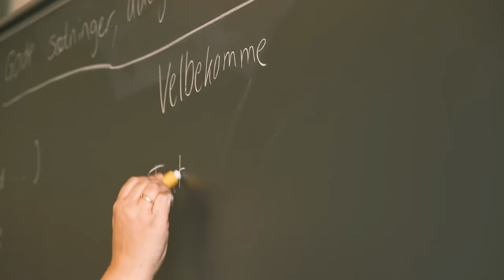Kickstart Your Stay in Denmark!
Life as an International Student: Arriving in Aarhus

We have asked real current international students at Aarhus University in Denmark to share their experiences, tips and perspectives on how the transition into Danish living has been!

Save this playlist to get updated content like this!

Let's hear our students talk about what they think of the "Kickstart Your Stay in Denmark" program! This 1-week pre-semester program offers an introduction to all things Aarhus and Denmark, including:
- Basic Danish lessons 👌
- Exploring the city of Aarhus 🌇
- Getting a better understanding of Danish society 🚲
- Trying out a Nordic dip in the sea 🌊
- Meeting fellow international students! 😍

Chapters
0:00 Meet Isabel and Jeanine
0:19 What do you think about the "Kickstart Your Stay in Denmark" program?
1:16 What do you like the most about the "Kickstart Your Stay in Denmark" program?